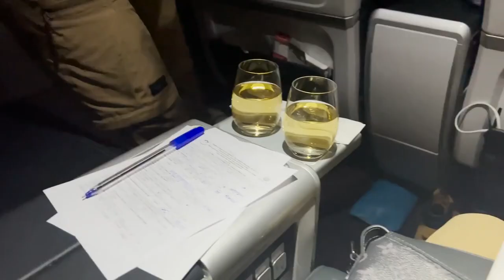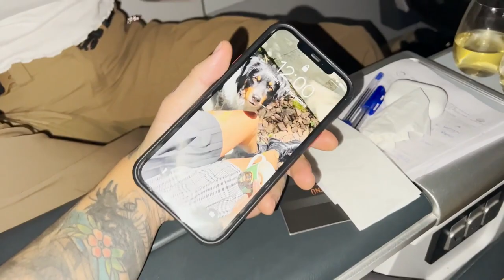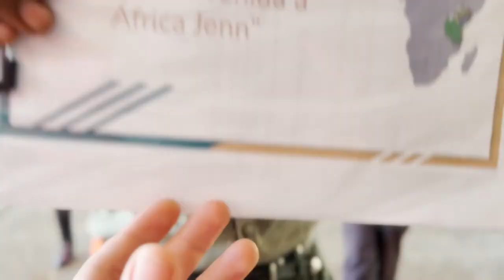Te amo Jenn Muriel te mereces todo en este mundo Yeferson Cossio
Te amo Jenn Muriel gracias por ser mi compañera de vida, mereces todo lo hermoso que hay en este mundo por la gran mujer que eres, Feliz cumpleaños mi amor!
Le darías éste regalo a tu pareja?
Si te gustó el video, recuerda compartirlo así subo el próximo más rápido 😍

Yeferson Cossio brand